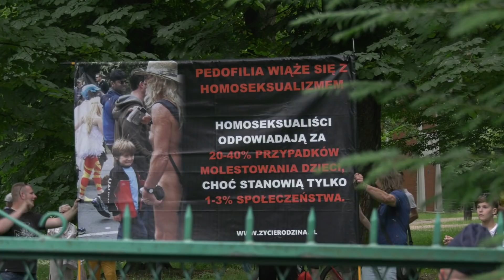Marsz Równości w Częstochowie 16.06.2019